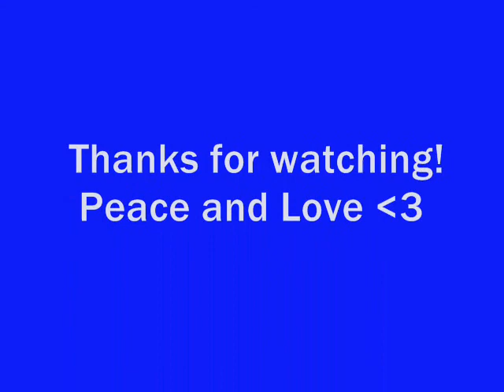Happy Birthday,Ringo Starr!Love ya! Snookeroo